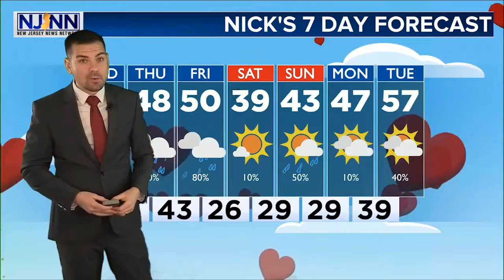Wednesday Evening Weather Update: 'Nasty Conditions'